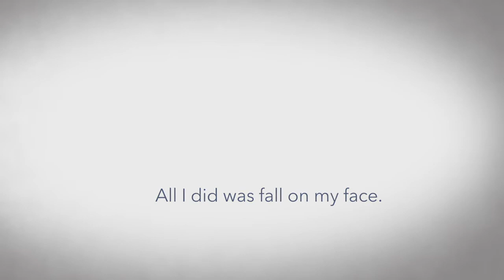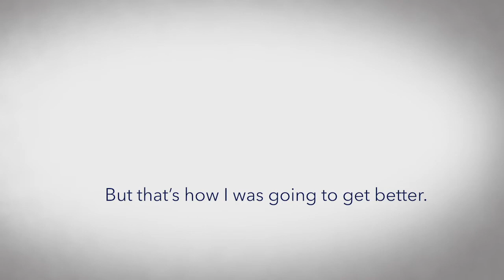They Gave Me Back to Him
Thene Mernick recalls her sudden injury after feeling faint. She talks about how MedStar Health helped in her healing process and how grateful she and her husband are for the team that supported her incredible recovery.